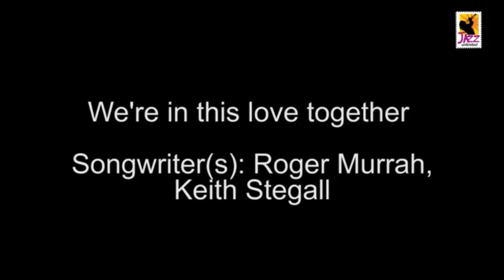We're In This Love Together (Al Jarreau, 1994 Live Version) Cover by Mintaka (Sri Lanka)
Pathum "Malla" Fernando - Guitar, Vocals
Sheaam Dean - Vocals
Chris "CJ" Dhason - Drums, Vocals
Nilantha "Koba" Ariyaratne - Bass, Vocals
Savindhya WijeySekera - Keyboards
April Schokman - Background Vocals